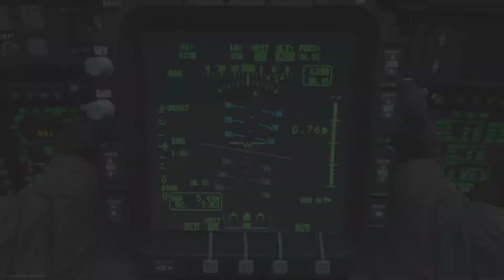Using a sniper now. Feat. Tad Martinez